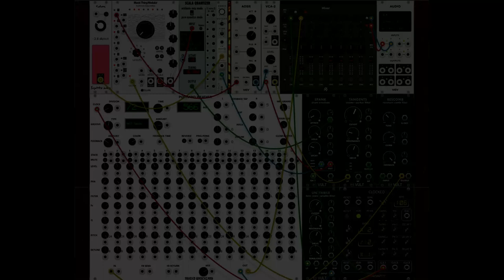Harmonica Rag - VCP 17 - VCV Rack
Here's My entry for VCP 17
This is a weekly bit of fun held on the VCV Rack official Users Group on Facebook
This week there's not any specific module to use, but only to use noise as a sound source ;-)

I hope this counts